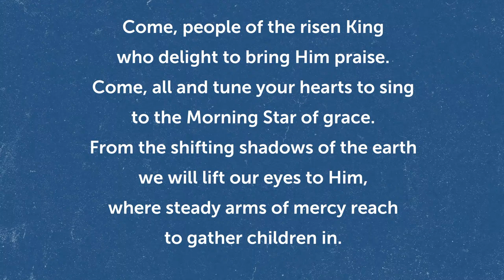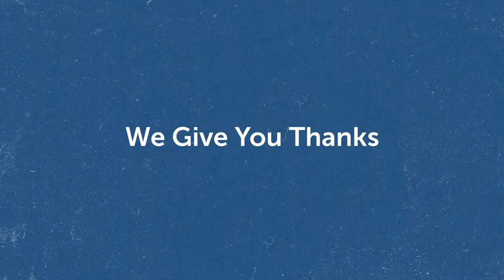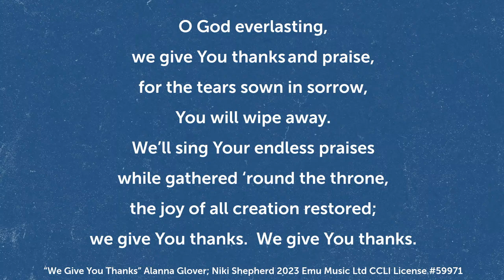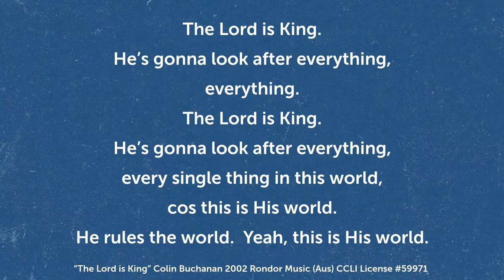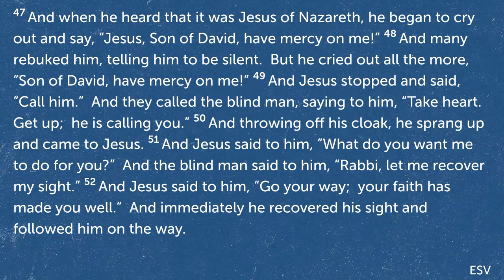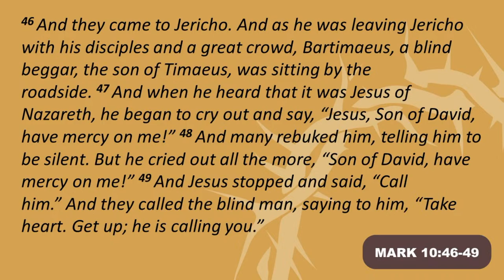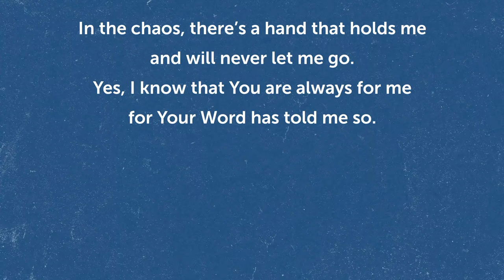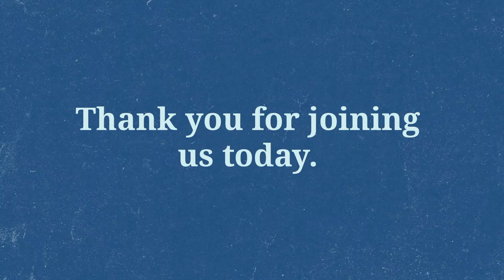St Andrew's Presbyterian Church 10:30am Service